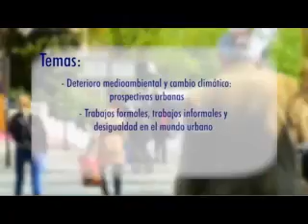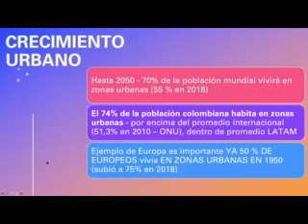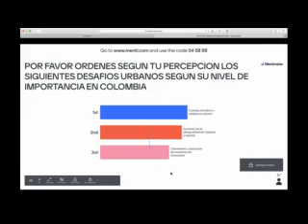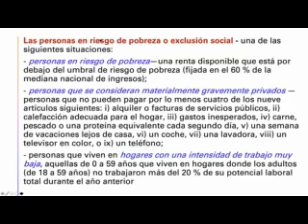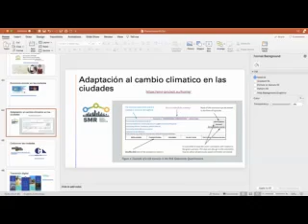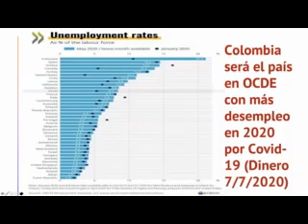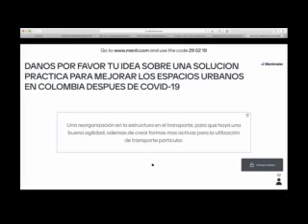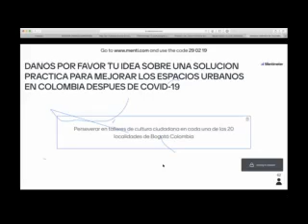CÁTEDRA CAEL 2020 I - SESIÓN VII. Dra. ildiko Szegedy-Maszák